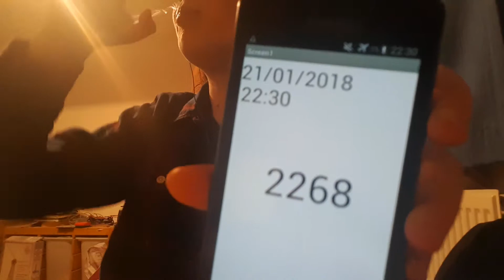Aaron Drinks Water #2268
Tiny towns